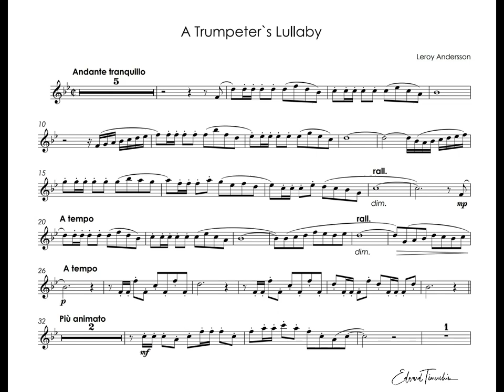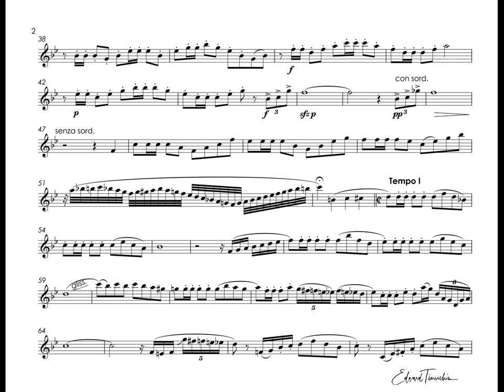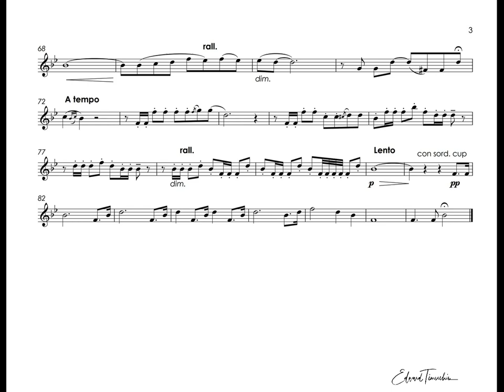Anderson, Leroy - A Trumpeter's Lullaby - Rafael Mendez trumpet Bb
Leroy Anderson - A Trumpeter's Lullaby
Rafael Mendez - trumpet Bb

Лерой Андерсон - Колыбельная трубача
Рафаэль Мендес - труба Си бемоль